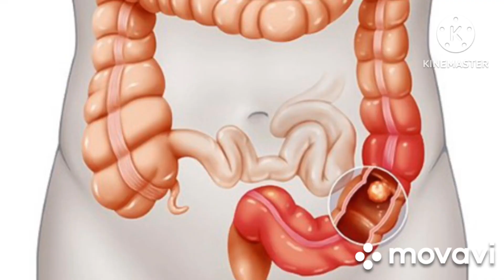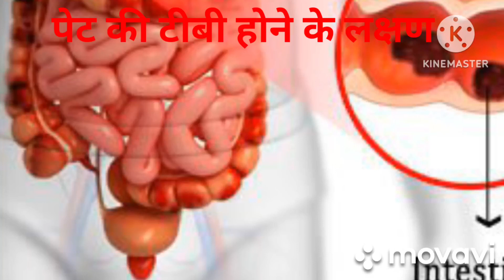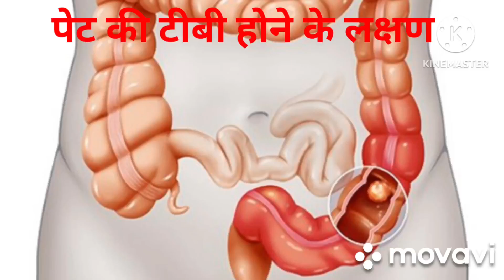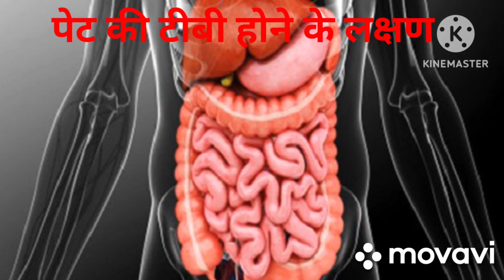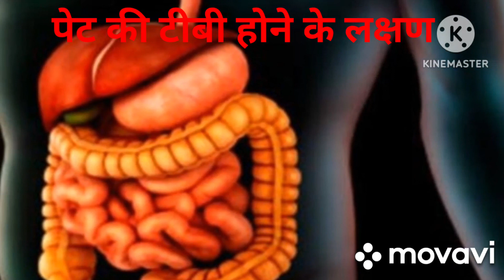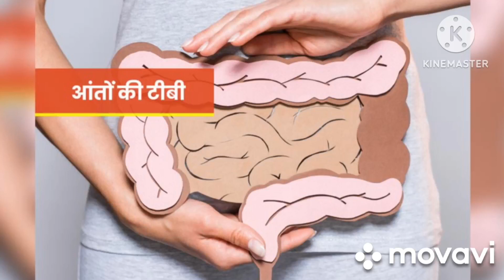पेट की टीबी कैसे हो जाती है ? जाने इसके मुख्य लक्षण!! Know the main symptoms of stomach TB.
Hello friends

                       Namaste Good morning kaise hai aap

sabhi log Mae Hu dr.sangeeta swagat karti hu ap

sabhi logon ka hamare you tube channel

                        R.S.Women'S Health par

Friends

               Hamare channel ko Support karte rahiye

My Instagram ID 👇
Dr.sangeeta4